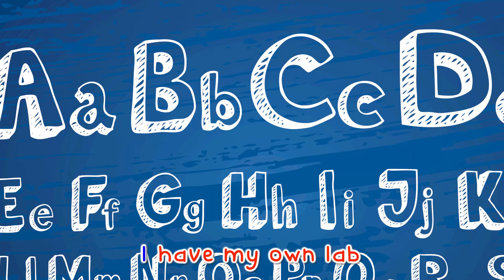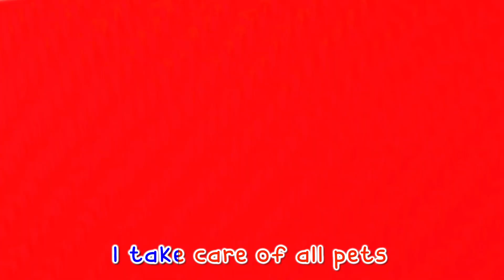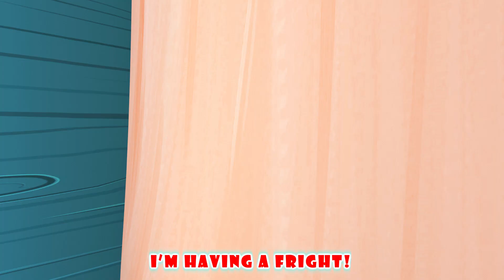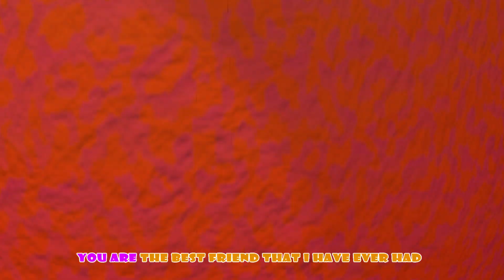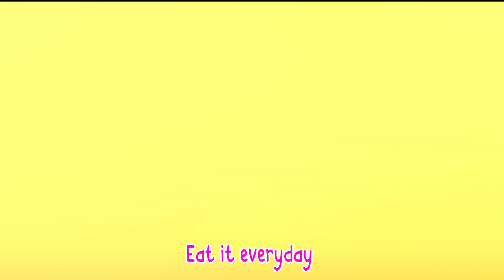Birthday Wishes Waltz - Kids Songs & Nursery Rhymes | Coco Cartoon Nursery Rhymes